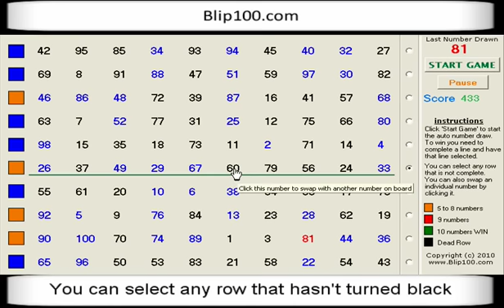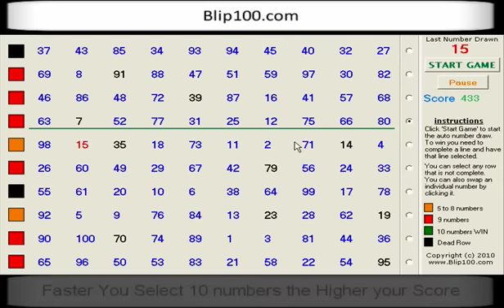Blip100 How to Play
- An electronic board game consisting of 100 numbers.